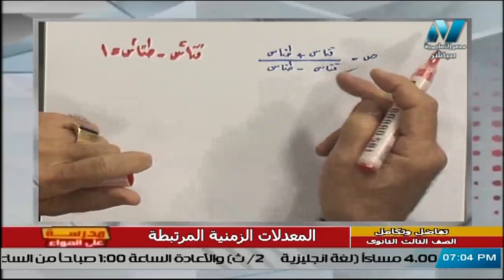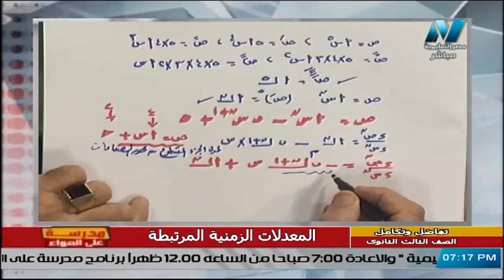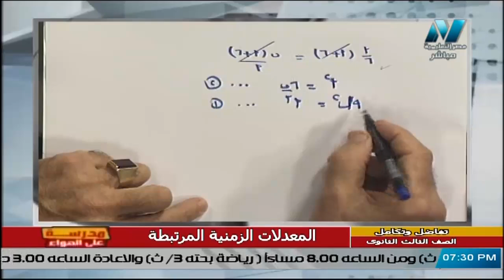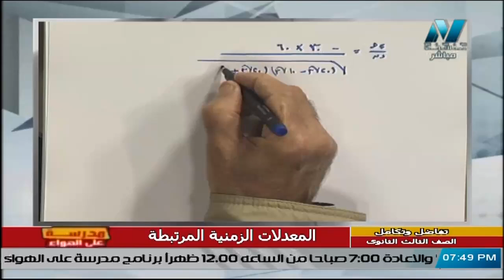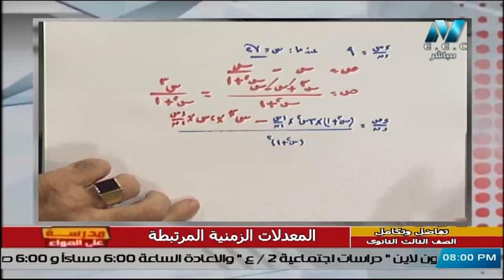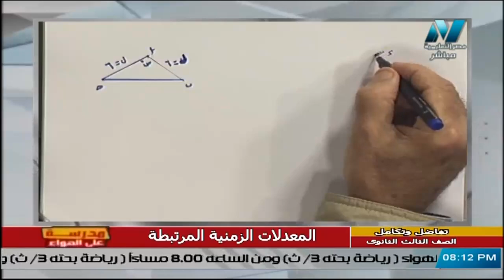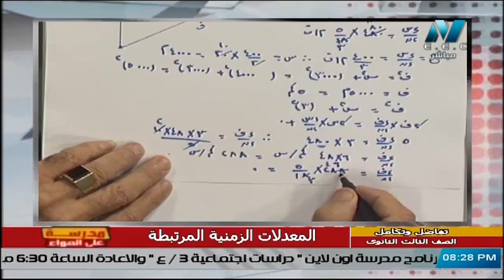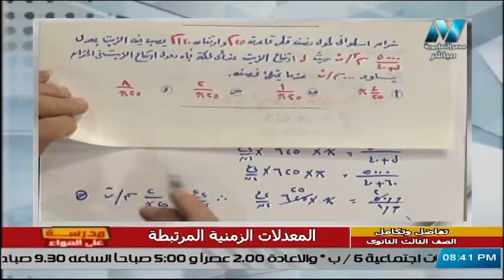تفاضل وتكامل للصف الثالث الثانوي 2021 - الحلقة 6 - المعدلات الزمنية المرتبطة